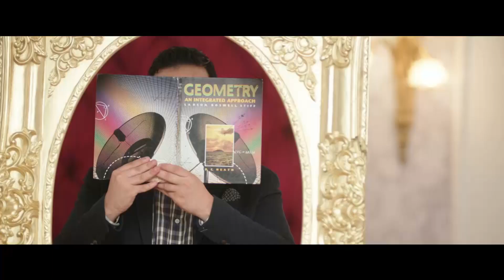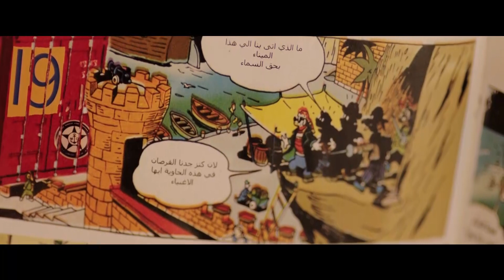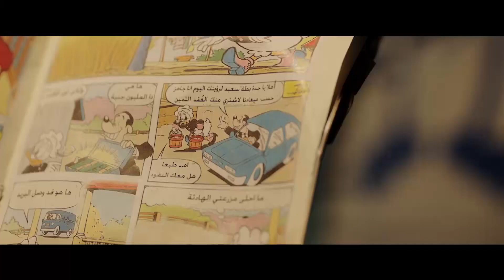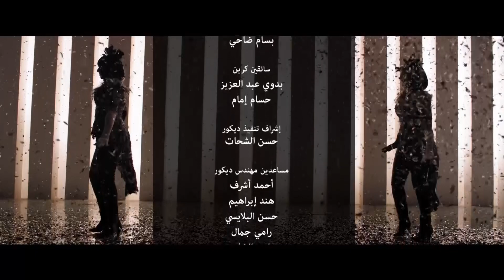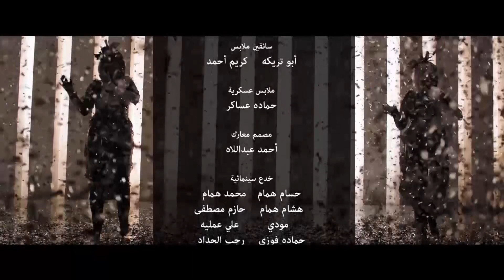مسلسل " نيللي وشريهان " دنيا سميرغانم - إيمي سميرغانم الحلقة | 14 | - Nelly We Sherehan